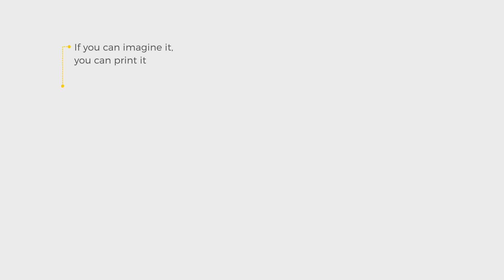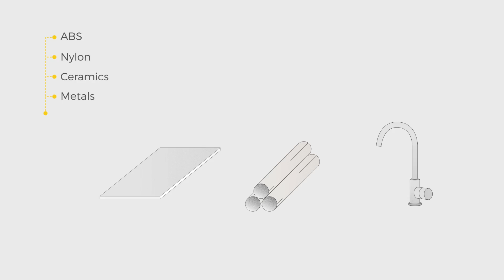3D printing: the urbanism & architecture revolution | innovation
The applications for 3D printing are almost endless. Architecture is one of the most promising fields for this kind on innovation. There are 2 types os techniques that allow processes to be accelerated and costs to be brought down: D-Shape printing & contour crafting printing. Discover how they work